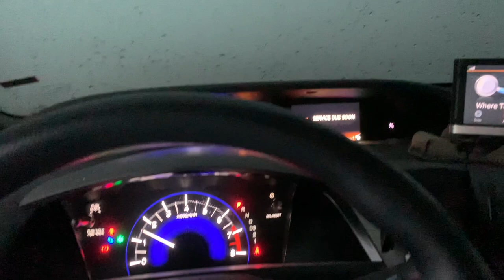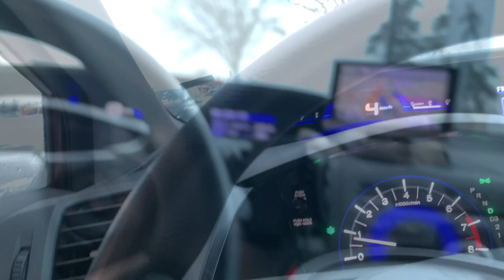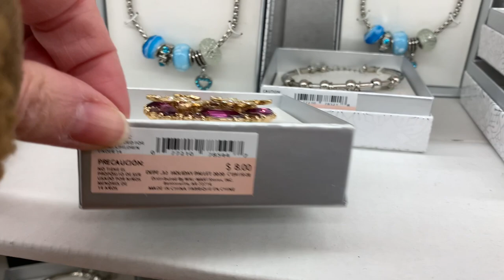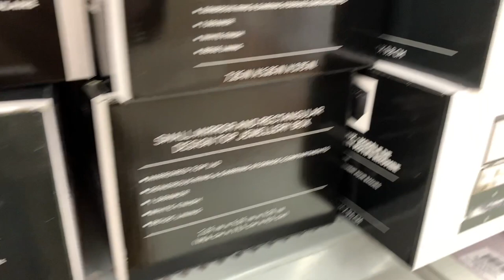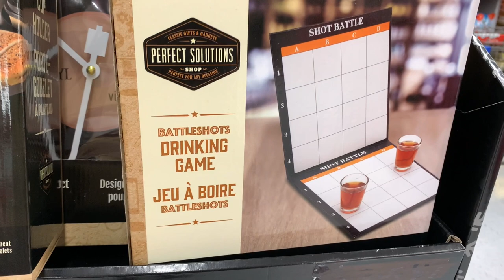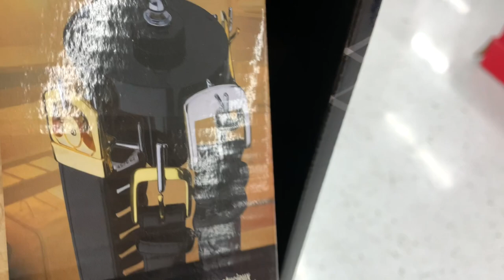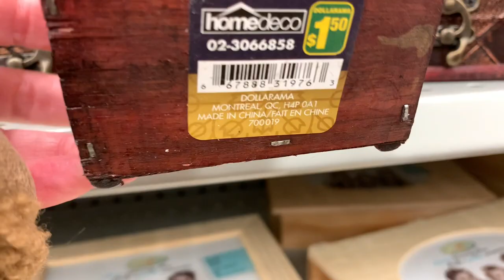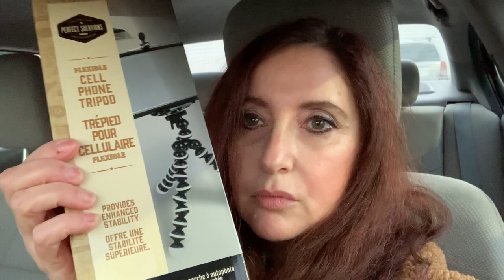Влог: Идеи ПОДАРКОВ на НОВЫЙ ГОД 🎄 Где я РАБОТАЮ беру вас с собой! Мой день, Немного ШОПИНГА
Влог, еду на работу и беру вас с собой! Потом немного шопинга, идеи подарков на Новый год 🎄 мой день